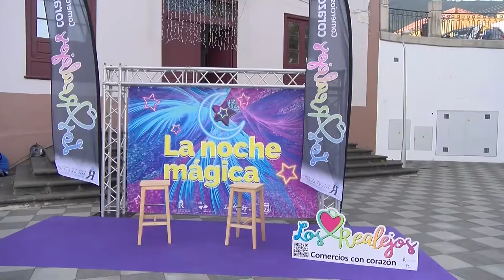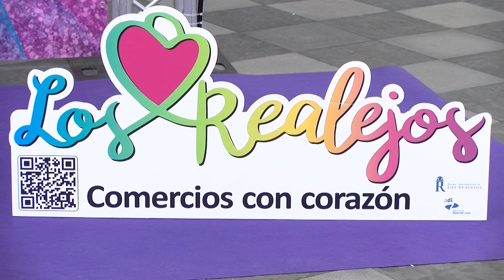Presentación del evento de dinamización comercial y de ocio ‘La Noche Mágica’ - Los Realejos